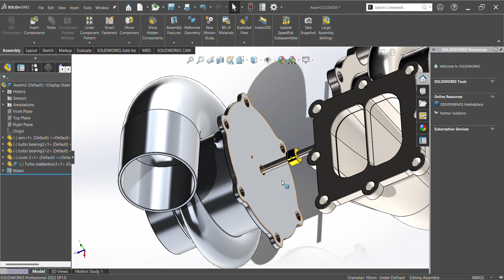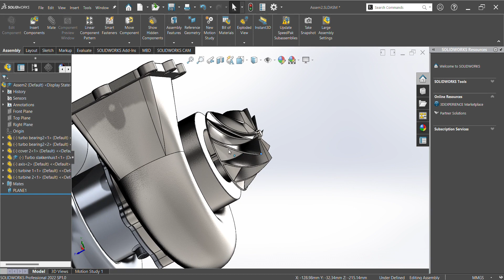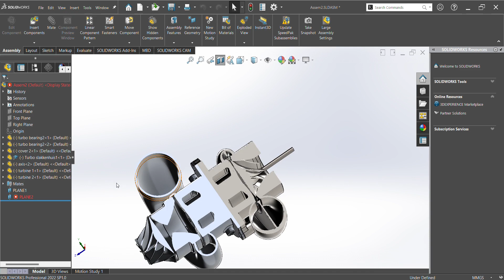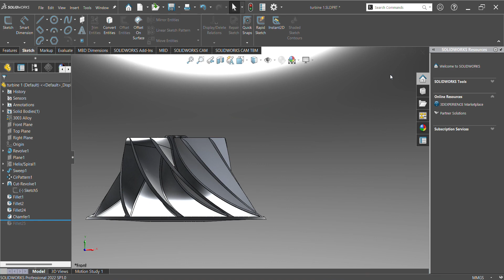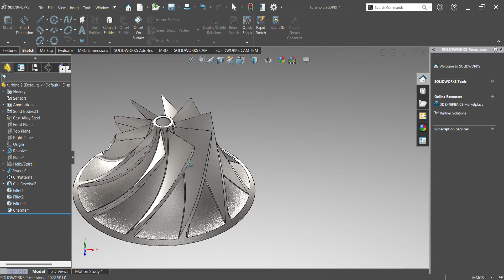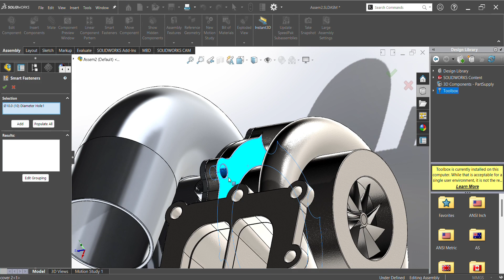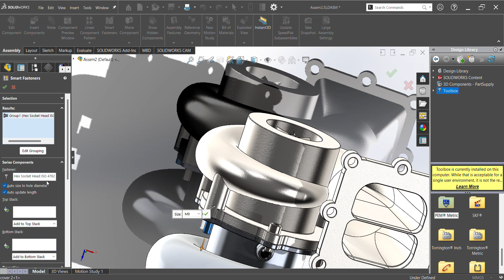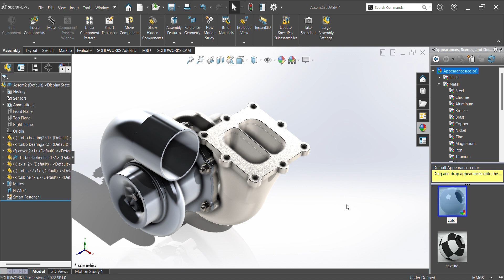Turbocharger Assembly solidwork tutorial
join our thrilling Turbocharger Assembly Tutorial in SolidWorks 2022! Experience the excitement of automotive engineering as we guide you through creating a turbocharger from scratch. From sleek turbine blades to precision compressor housings, learn advanced SolidWorks techniques while diving into turbocharger technology.